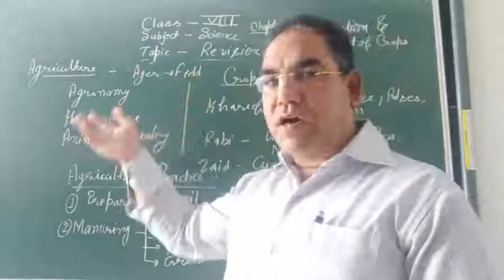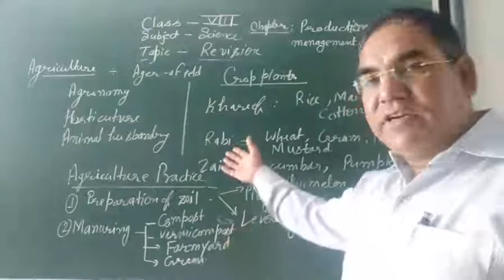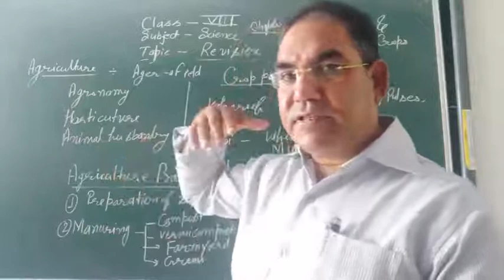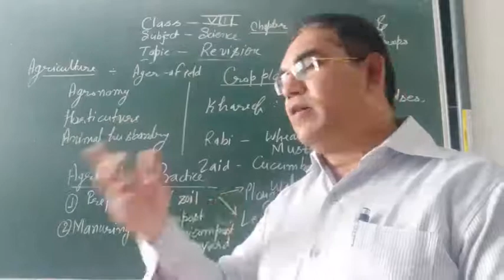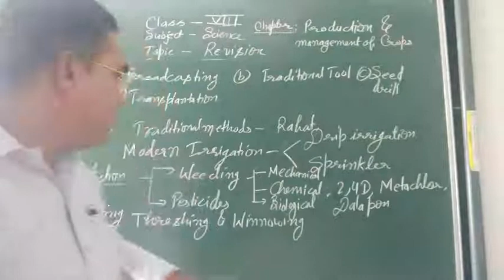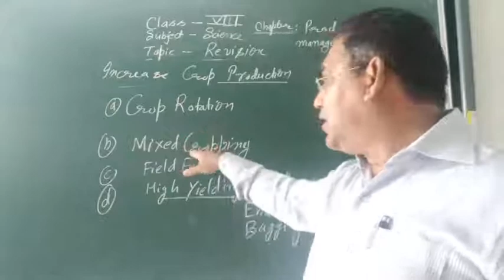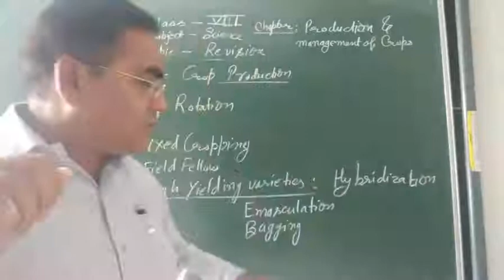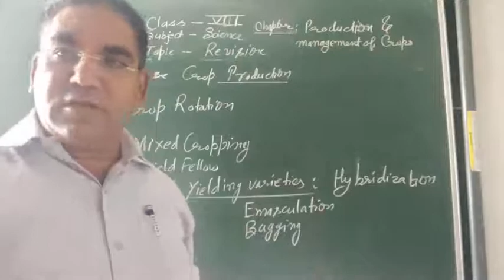Revision C- 8 Production and management of food crops